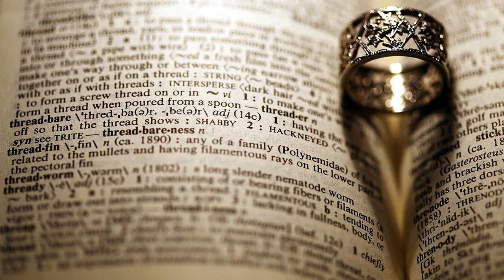sangawanna epa hasaral(සඟවන්න එපා හසරැල්) ,karunarathna diwlgane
සඟවන්න එපා හසරැල්
දල්වන්න එපා ගිනිදැල්
ඔබම කෙරේ සිත බැඳුණු දිනේ
සිට මගේම හැඟෙ ඔබනම් .